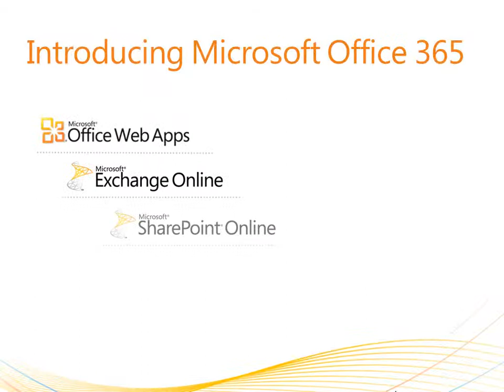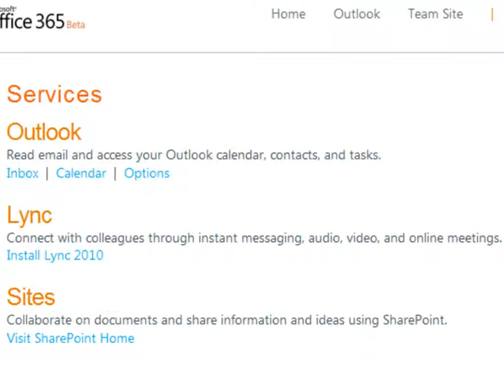Office_365_Enterprise_Demo_01.wmv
Intro to Office 365; a quick overview